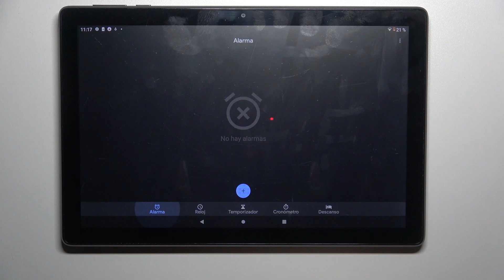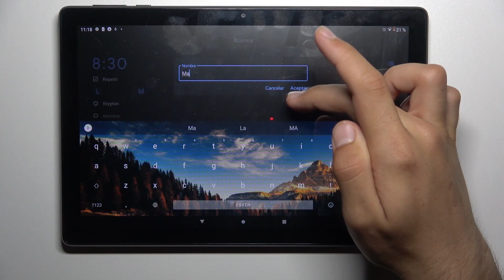Cómo configurar una alarma en Alcatel 1T 10 Smart 2020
En este tutorial, aprenderás cómo poner una alarma en tu tablet Alcatel 1T 10 Smart 2020. Configurar una alarma te permitirá despertarte a la hora deseada o recordar eventos importantes. Te guiaré paso a paso a través de la configuración de la alarma en tu dispositivo, incluyendo la selección de la hora, los días de la semana y el tono de alarma. También te mostraré cómo activar y desactivar la alarma según tus necesidades. ¡No te pierdas este video y asegúrate de empezar tus días de la mejor manera con la función de alarma en tu Alcatel 1T 10 Smart 2020!

¿Cómo poner una alarma en Alcatel 1T 10 Smart 2020? ¿Cómo configurar la alarma en Alcatel 1T 10 Smart 2020? ¿Cómo activar y desactivar la alarma en Alcatel 1T 10 Smart 2020?